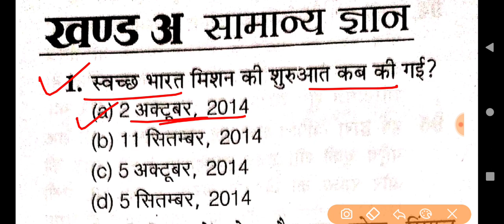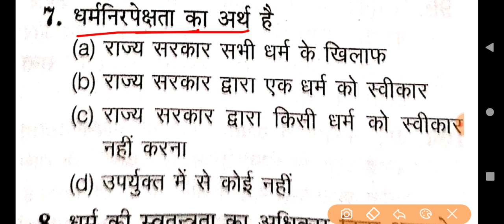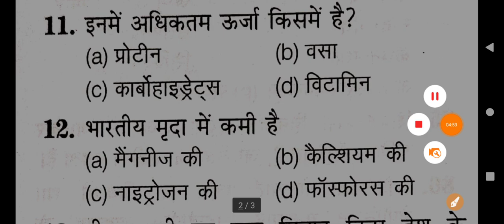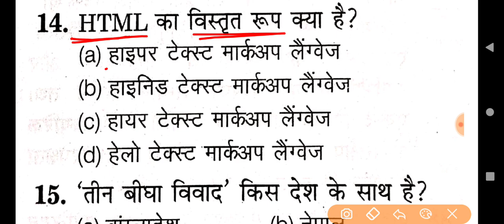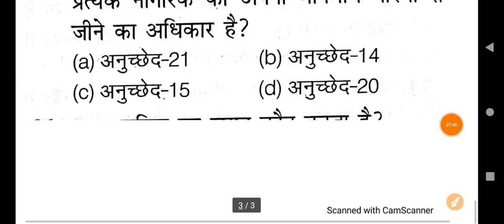UP B.Ed Exam 2021 | GK Test | GK Imp Questions | Gk Top 20 Questions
Any Information.

Study Plan.

इतिहास पॉर्ट-4

7

👉 Syllabus.